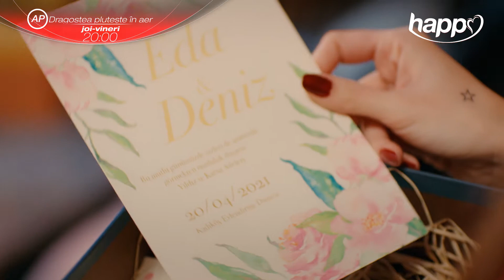„Ce vom face?” 🥺 | Dragostea plutește în aer, AZI, 20.00 pe Happy